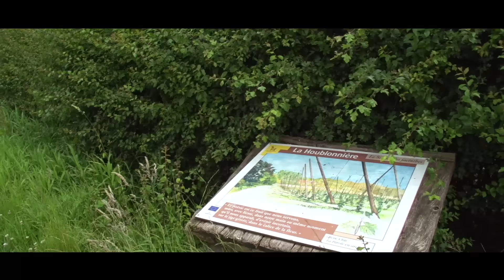La CCFI recherche l'ambassadeur de sa web-série !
Dans le cadre du lancement de sa web-série, la CCFI recherche son futur ambassadeur. Tu es motivé et tu souhaites représenter la Flandre Intérieure? En savoir plus et inscriptions au casting